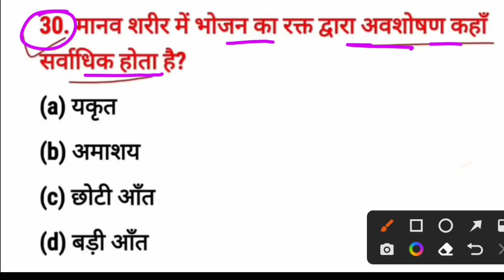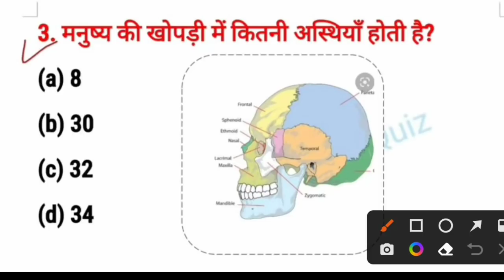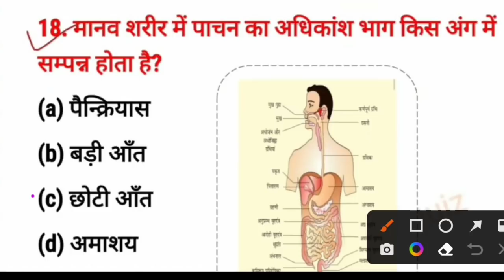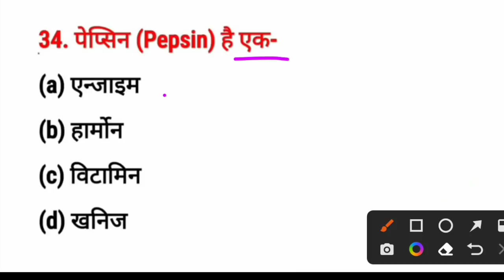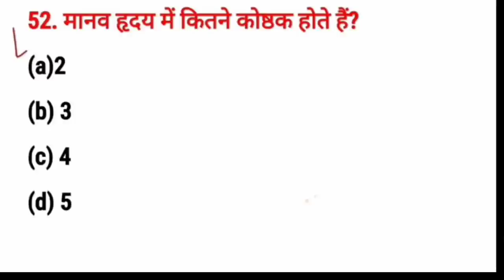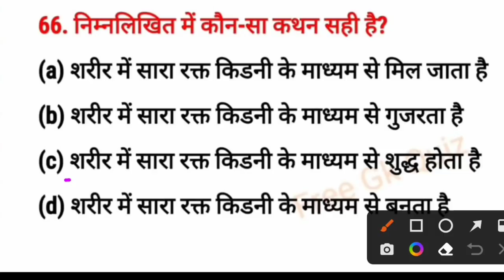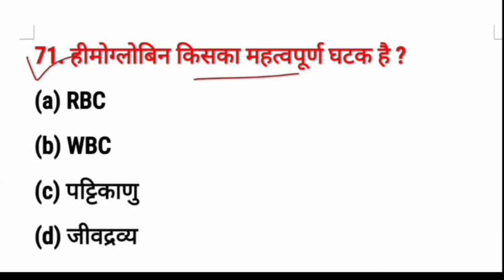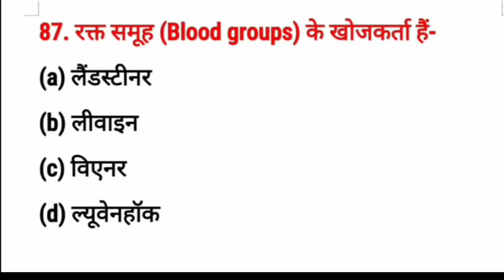सामान्य विज्ञान महत्वपूर्ण प्रश्न पुलिस कांस्टेबल 2022// General Science MCQ Raj Police Exam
Study Exam Academy (YouTube) में आपका स्वागत है✍️

studyexamacademy
gk_class राजस्थान पुलिस कांस्टेबल पेपर 2022 || Rajasthan Police Model Paper 2022 || 150 महत्वपूर्ण प्रश्न,Rajasthan Police Constable Paper 2022 || Rajasthan Police Model Paper || Computer Test

Rajasthan Police Constable Admit card Download, Admit card, exam Centre Raj Police, Rohit Police,gk Subhash Charan,